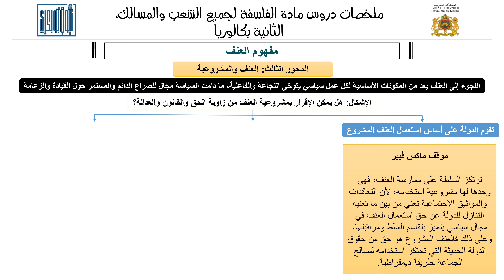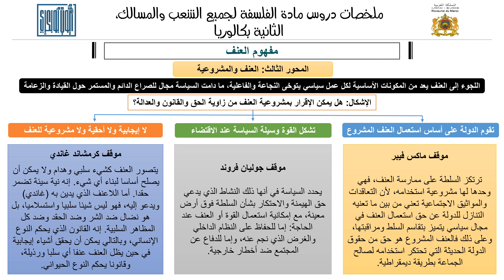مادة الفلسفة ثانية باك 2024 | الدرس 36 | مفهوم العنف | المحور الثالث: العنف والمشروعية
السلام عليكم ورحمة الله وبركاته، اليكم سلسلة دروس مادة الفلسفة وفق الأطر المرجعية المحينة لسنة 2024، للمستوى التعليمي الثانوي، موضحين الخطوات المنهجية للتحليل وكيفية صياغتها من خلال تقديم بعض الصيغ المساعدة على الكتابة. كما يمكنكم أن تجدوا في قناتنا نماذج تطبيقية لتحليل نص، قولة او سؤال فلسفي.
نتمنى لكم التوفيق والنجاح الدائم في حياتكم الدراسية.

سنغطي في هذه السلسلة من الفيديوهات ما يلي:
جميع المجزوءات الخاصة بمادة الفلسفة ثانية باك 2024
استكشاف مواقف فلاسفة مختلفين حيال هذه المفاهيم وكيف تأثرت بتفكيرهم وأعمالهم
 إذا كنت تدرس لامتحانات الباكالوريا أو تحتاج مراجعة لمفاهيم الفلسفة هذه، فإن هذا الفيديوهات سيكون لك مصدرًا قيمًا للمعلومات والفهم
مجزوءة الوضع البشري,
مجزوءة الوضع البشري درس الشخص,
مجزوءة الوضع البشري درس الغير,
مجزوءة الوضع البشري درس التاريخ,
مجزوءة السياسة,
مجزوءة السياسة درس الدولة,
مجزوءة السياسة درس العنف,
مجزوءة السياسة درس الحق والعدالة,
مجزوءة المعرفة,
مجزوءة المعرفة درس النظرية والتجربة,
مجزوءة المعرفة درس مسألة العلمية في العلوم الإنسانية,
مجزوءة المعرفة درس الحقيقة,
مجزوءة الأخلاق,
مجزوءة الأخلاق درس الواجب,
مجزوءة الأخلاق درس السعادة,
مجزوءة الأخلاق درس الحرية,
مجزوءة الوضع البشري,
مجزوءة الوضع البشري مفهوم الشخص,
مجزوءة الوضع البشري مفهوم الغير,
مجزوءة الوضع البشري مفهوم التاريخ,
مجزوءة السياسة,
مجزوءة السياسة مفهوم الدولة,
مجزوءة السياسة مفهوم العنف,
مجزوءة السياسة مفهوم الحق والعدالة,
مجزوءة المعرفة,
مجزوءة المعرفة مفهوم النظرية والتجربة,
مجزوءة المعرفة مفهوم مسألة العلمية في العلوم الإنسانية,
مجزوءة المعرفة مفهوم الحقيقة,
مجزوءة الأخلاق,
مجزوءة الأخلاق مفهوم الواجب,
مجزوءة الأخلاق مفهوم السعادة,
مجزوءة الأخلاق مفهوم الحرية,
منهجية الفلسفة للباكالوريا,
منهجية الفلسفة عادل الجراوي,
منهجية الفلسفة النص والقولة والسؤال,
منهجية الفلسفة 2 باك,
منهجية الفلسفة الوضع البشري,
منهجية الفلسفة باكالوريا اداب,
منهجية الفلسفة السؤال,
منهجية الفلسفة للباكالوريا علوم,
منهجية الفلسفة نوال القاني,
منهجية الفلسفة نص,
منهجية الفلسفة مجزوءة الوضع البشري,
مول الفلسفة منهجية النص,
مول الفلسفة منهجية السؤال,
منهجية القولة مول الفلسفة,
منهجية مادة الفلسفة,
منهجية الفلسفة مول الفلسفة,
منهجية الفلسفة للبكالوريا pdf,
منهجية الفلسفة للباكالوريا تونس,
منهجية الفلسفة للشعب العلمية,
منهجية الفلسفة للباكالوريا الوضع البشري,
منهجية الفلسفة للباكالوريا السؤال,
منهجية الفلسفة للباكالوريا علوم taki,
كيف تكتب منهجية الفلسفة,
منهجية كتابة الفلسفة,
منهجية المقارنة في الفلسفة قنشوبة,
منهجية قولة الفلسفة 2 باك,
منهجية قولة في الفلسفة,
منهجية الفلسفة في الامتحان الوطني,
منهجية المقارنة في الفلسفة,
منهجية الجدلية في الفلسفة,
منهجية المقدمة في الفلسفة,
منهجية الاجابة في الفلسفة,
منهجية القولة في الفلسفة,
منهجية الاجابة في الفلسفة بكالوريا,
منهجية النص في الفلسفة,
منهجية الفلسفة باكالوريا علوم انسانية,
منهجية الفلسفة باك علوم تجريبية,
منهجية الفلسفة للبكالوريا علوم تونس,
منهجية الفلسفة باك علوم,
منهجية الفلسفة شعب علمية تونس,
منهجية الفلسفة صالحة للنص و السؤال و القولة,
منهجية الفلسفة صالحة لجميع المواضيع,
شرح منهجية الفلسفة,
منهجية الفلسفة سؤال,
منهجية سؤال في الفلسفة,
منهجية دراسة الفلسفة,
منهجية الفلسفة جاهزة,
منهجية الفلسفة جاهزة للقولة السنة الثانية باكالوريا,
منهجية الفلسفة ثانية باك,
منهجية الفلسفة ثانية باك علوم,
منهجية الفلسفة ثانية باك علوم فيزيائية,
منهجية الفلسفة ثانية باك اداب,
منهجية الفلسفة ثانية باك علوم انسانية,
منهجية الفلسفة تونس,
الفلسفة منهجية تحليل النص,
منهجية تحليل الفلسفة,
تعلم منهجية الفلسفة,
منهجية الفلسفة باك,
منهجية الفلسفة باكالوريا,
منهجية الفلسفة باك - تحليل النص والقولة والسؤال,
منهجية الفلسفة باكالوريا علوم,
منهجية الفلسفة باك اداب,
منهجية الفلسفة بكالوريا شعب علمية,
منهجية الفلسفة اولى باك علوم تجريبية,
منهجية الفلسفة الثانية باك علوم انسانية,
منهجية الفلسفة الثانية باك,
منهجية الفلسفة النص,
منهجية الفلسفة اولى باك,
منهجية الفلسفة 2024,
منهجية الفلسفة 2019,
منهجية الفلسفة 2bac,
منهجية الفلسفة 2 باك علوم فيزيائية,
منهجية الفلسفة 2 باك علوم انسانية,
منهجية الفلسفة لبكالوريا 2020,
منهجية الفلسفة 3 ثانوي علوم تجريبية,
دروس الفلسفة باك 2020,
دروس الفلسفة باك 2021,
دروس الفلسفة باك 2022,
دروس الفلسفة باك 2023,
دروس الفلسفة بكالوريا اداب وفلسفة,
دروس الفلسفة باك 2024,
دروس الفلسفة باك حر علوم انسانية,
دروس الفلسفة 3 ثانوي علوم تجريبية,
دروس الفلسفة للمبتدئين,
فلسفة الثالث الثانوي,
فلسفة الدرس الاول,
ملخص دروس الفلسفة 3 ثانوي اداب وفلسفة,
دروس الفلسفة ثانية باك علوم الحياة والارض,
دروس الفلسفة شعبة اداب وفلسفة,
دروس الفلسفة للسنة الثالثة ثانوي اداب وفلسفة 2023,
دروس الفلسفة من الصفر,
دروس الفلسفة مسلك اللغة العربية,
دروس الفلسفة مجزوءة السياسة,
دروس فلسفية مبسطة,
درس الفلسفة مفهوم التاريخ,
درس الفلسفة مفهوم الغير,
دروس مادة الفلسفة للسنة الثانية باكالوريا,
دروس مادة الفلسفة للسنة الثانية ثانوي اداب وفلسفة,
ملخص دروس الفلسفة,
مخططات دروس الفلسفة,
مراجعة دروس الفلسفة ثانية باك,
ملخصات دروس الفلسفة,
ماهي دروس الفلسفة,
جميع دروس الفلسفة للسنة الثانية باكالوريا,
مراجعة شاملة لدروس الفلسفة,